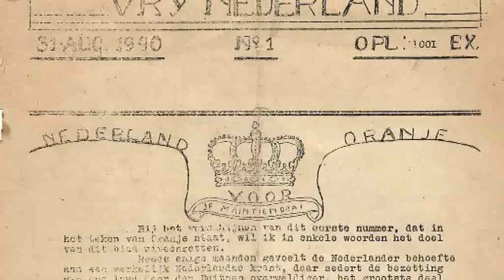Anko Holthuis (1926) Deel 2 - Verzet en arrestatie